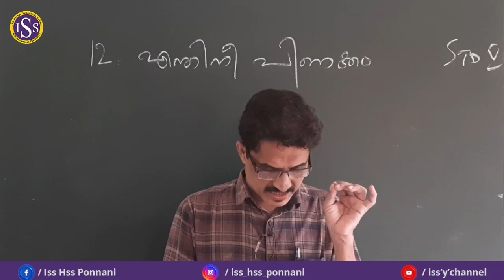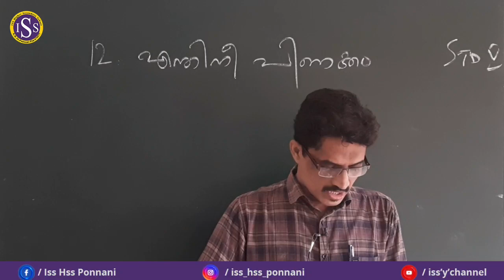STD | V | HADEES | ( Class No : 16 )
SHAJI MASTER